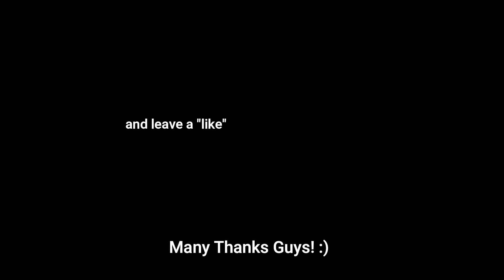Feature Gaming Trailer!